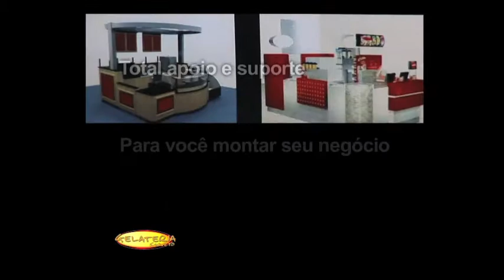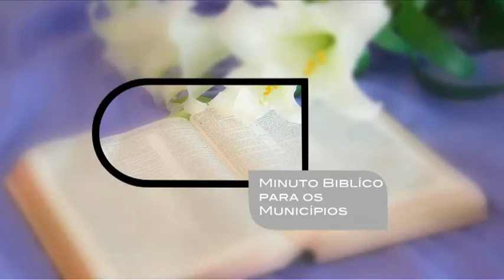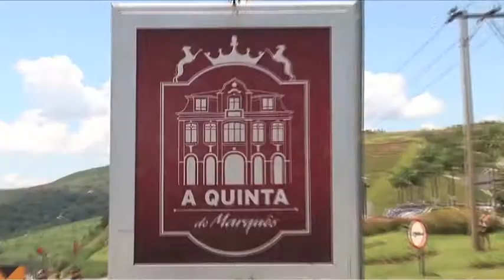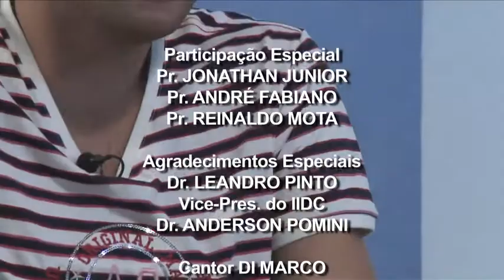Voz do Município - 20º Programa - Carlos Aymar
Programa Voz do Município pela REDE TV!
Aprensentador: Carlos Aimar
Transmitição: REDE TV
Programa exibido dia: 10/06/2012
Eleições 2012 processo eleitoral entrevista  Claudio Ramos pré candidatp à prefeito de ferraz de vasconcelos, que é tambem secretário municipal de industria e comercio, que fala sobre o crescimento industrial do municipio, alem das ações socias, hospital da mulher, programa pai, novo centro de convenções, pavimentação,  a pouca participação da mulher na politica voto facultativo lista direta reforma política alianças politicas prefeituea de catanduva Lili Aimar Leandro Carlos do Santa Ella Tio Mauro Milton Borracheiro Moisés Maguila -- Altair da Vidraçaria Claudio Andriani Nina Pastor jonathan junior Anderson pomini pastor andre fabiano deputados assembleia legislativa de são paulo
Abelardo Camarinha Jose de Melo - Miguel de Lima -Sergio Baganha -Agnério Zetti Bombeirinho Luizinho Gatti Abreu Sodré Ademar Pereira de Barros Afanásio Jazadji Aloysio Nunes André Benassi Antônio Carlos de Campos Machado Antônio Carlos da Silva Antônio Francisco de Paula Sous Antonio Palocci Antônio Salim Curiati Antônio da Silva Prado Júnior Arlindo Chinaglia Armando Mazzo Armando Pannunzio Ary Fossen Athiê Jorge Coury Augusto César de Miranda Azevedo Auro de Moura Andrade Bady Bassitt Bernardo de Sousa Campos Blota Júnior Bruno Covas Caio Pompeu de Toledo Caio Prado Júnior Cândido Mota Filho Cândido Vaccarezza Carlos Apolinário Carlos Henrique Focesi Sampaio Celso Giglio Cido Sério Clemente Manoel de Almeida Conte Lopes Dárcy da Silva Vera Deodato Wertheimer Derville Allegretti Dilmo dos Santos Diogo Nomura Duarte Nogueira Edson Coelho Araújo Eduardo Jorge Martins Alves Sobrinho Eduardo Suplicy Elói Pietá Emídio Pereira de Souza carlos aymar cantor di marco sertanejo universitario ta dificil te esquecer tempo perdido cowboy do espaço bandida depende só de você cantor di marco vocal o ritmo brasil modas de viola musicais satira críticos musicais cantores duplas sertanejas gênero musical Caipira Qualificação profissional profissionalização mão-de-obra qualificada empresas de confecção etec fatec universidade gratuita o projeto Secretaria Municipal de Desenvolvimento Econômico e do Trabalho Diretoria Regional de Educação - DRE cursos profissionalizantes sindicato dos metalúrgico. PT Sindicato de Metalúrgicos de São Paulo de São Bernardo do campo DEPUTADO FEDERAL presidente lula presidenta dilma